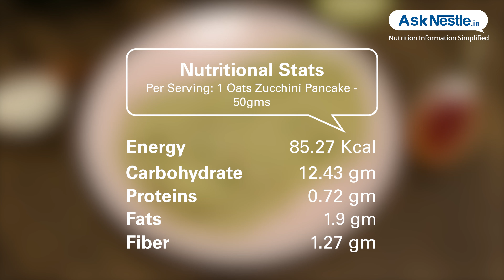Oats zucchini Pancake Recipes | Healthy Food Recipes | Ask Nestlé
Packed with the goodness of zucchini and cooked with oats, spiced with spices make a complete meal or snack option.